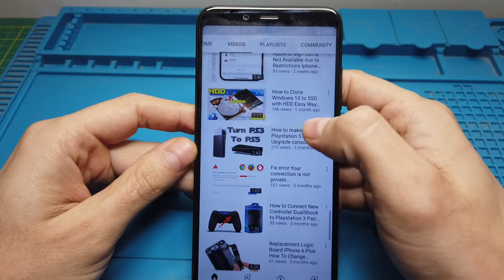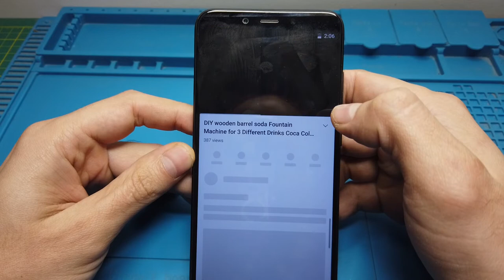Free internet sticker 100% works signal booster for Mobile Phone Amplifier 5G 4G 3G WIFI GSM 6G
Free internet sticker .That I bought from a Chinese store for 1 dollar. They know how to surprise, I myself did not expect such a result.